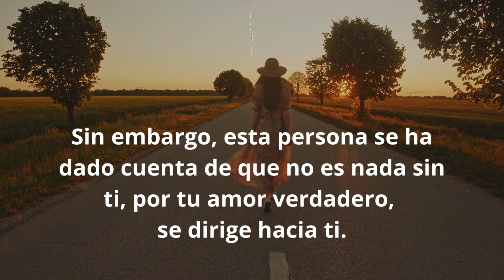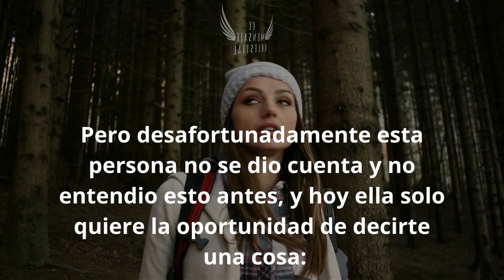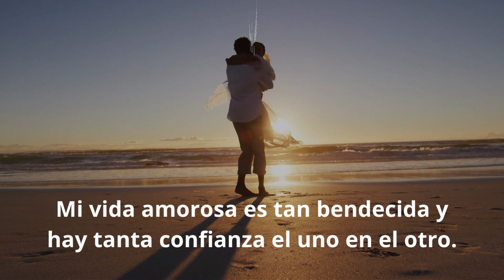Los ángeles están emocionados de decirte | ALGUIEN TE BUSCA | Mensaje del ángel para ti hoy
El ángel te envía un mensaje diciéndote que alguien te busca con gran esperanza.
Esta persona te busca porque se ha olvidado de todo sin ti, de su sueño, de su comida, de su trabajo.
Esta persona lo ha intentado todo para alejarse de ti, ha hecho todo para no pensar en ti, para no hablarte, pero .
Sin embargo, esta persona se ha dado cuenta de que no es nada sin ti, por tu amor verdadero, se dirige hacia ti...